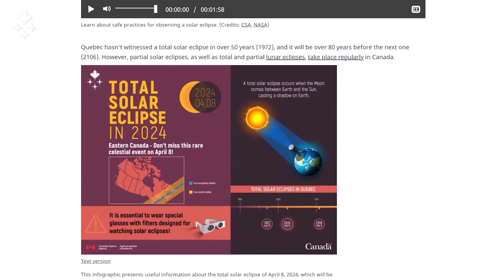Canadian Astronaut David Saint-Jacques invites you to watch the total solar eclipse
On April 8, 2024, a once-in-a-lifetime total solar eclipse will be visible from North America, including many cities in eastern Canada. Canadian Space Agency astronaut David Saint-Jacques explains this remarkable celestial event and reminds you to use eye protection as you witness the solar eclipse!

Credits: Canadian Space Agency, NASA